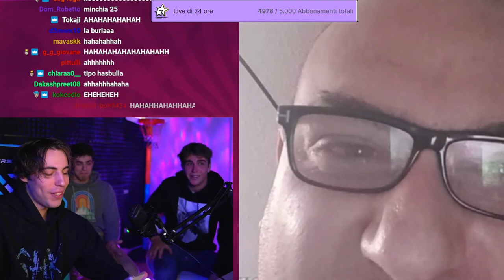ALESSIA 😂 - BEST OF GRENBAUD